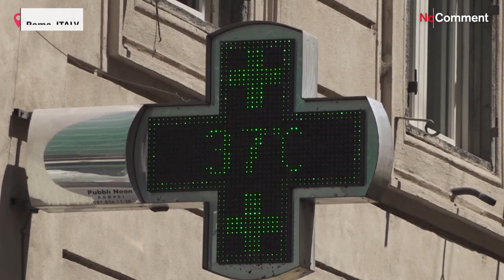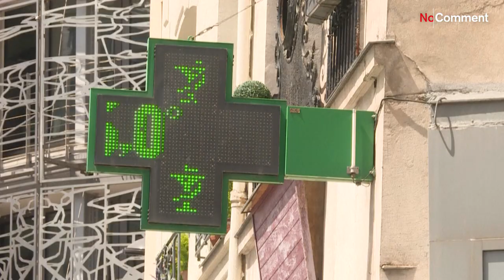Italie, Espagne et France en proie à des températures caniculaires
Le mercure atteint ou dépasse les 40 degrés dans le sud et l'ouest de l'Europe.